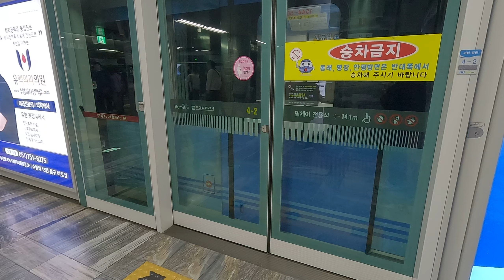부산 4호선 문닫힘